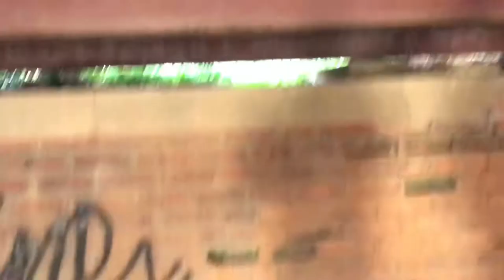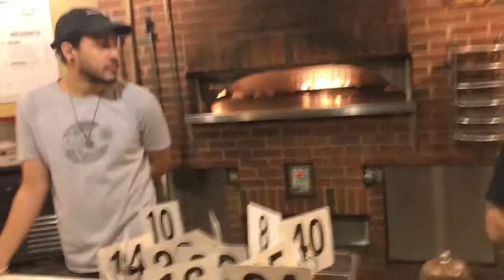HOUSE CAUGHT ON FIRE AND EXPLORING ABANDONED BUILDINGS?? 🤔👀😱 **live footage**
This was so crazy I can’t believe our neighbors house was ACTUALLY on fire 🤦🏽‍♂️ We finally went somewhere so I hoped you all enjoyed it! What videos would you all like to see next? BIG THINGS COMING SOON 🤙🏽💞

IF YOU SEE THIS COMMENT "do we need water" IN THE COMMENTS!